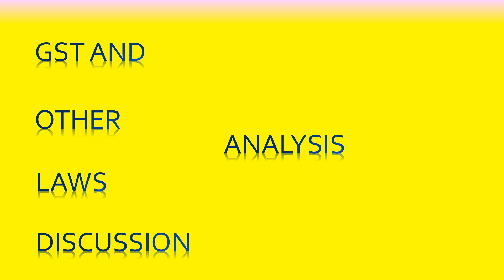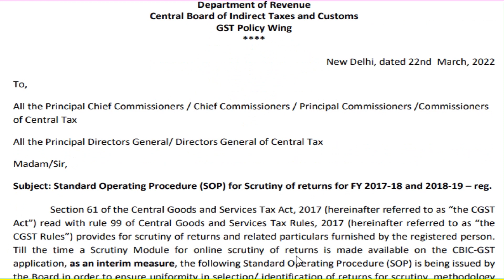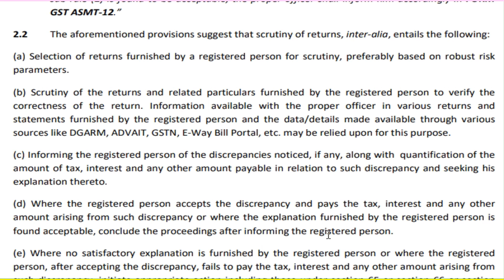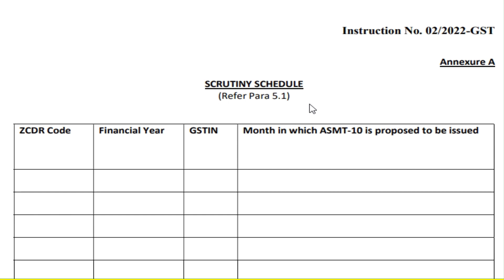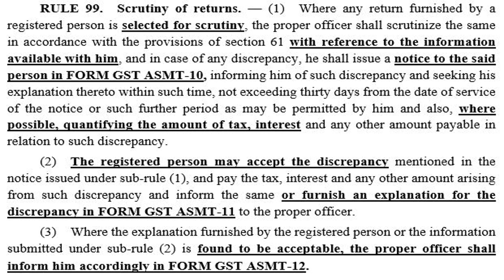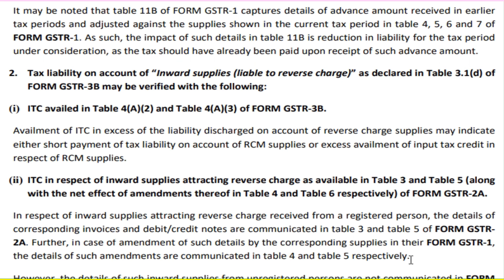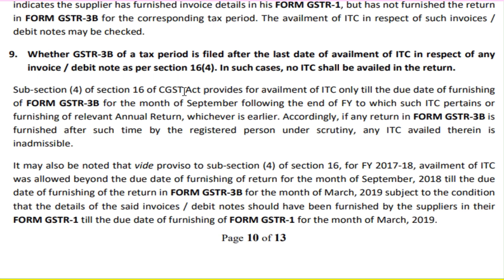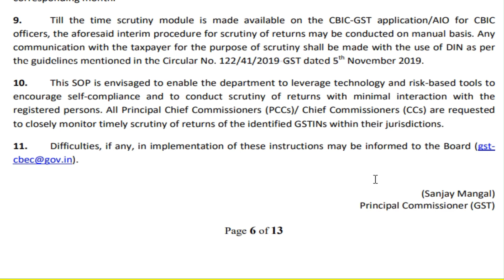GST - Standard Operating Procedure for Scrutiny of GST Returns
Central Board of Indirect Taxes & Customs (CBIC) has issued Instruction No. 02/2022-GST dated 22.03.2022 prescribing Standard Operating Procedure (SOP) for Scrutiny of GST Returns for 2017-18 and 2018-19.